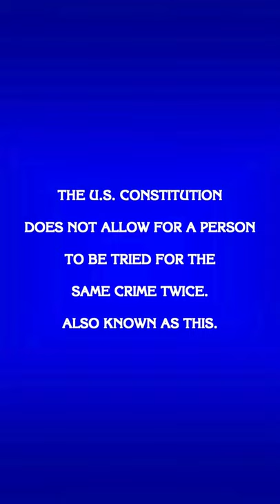Jeopardy! LAWYER Trivia - Law By Mike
Test your legal knowledge. Do you know about double jeopardy? law lawyer trivia jeopardy trivia didyou know